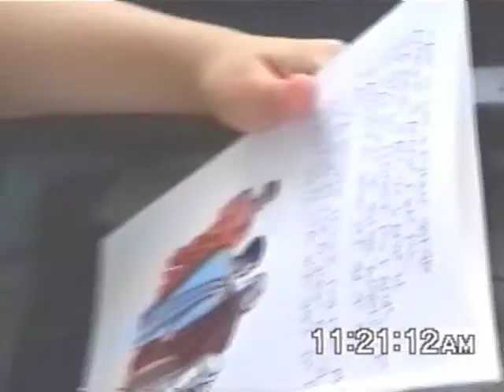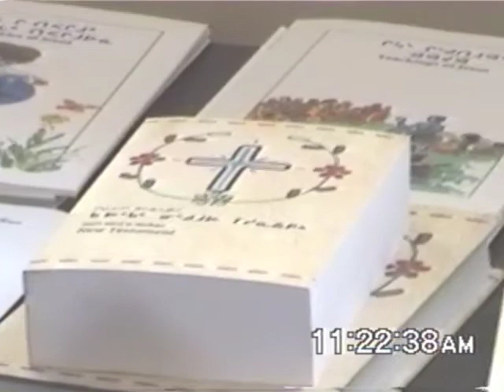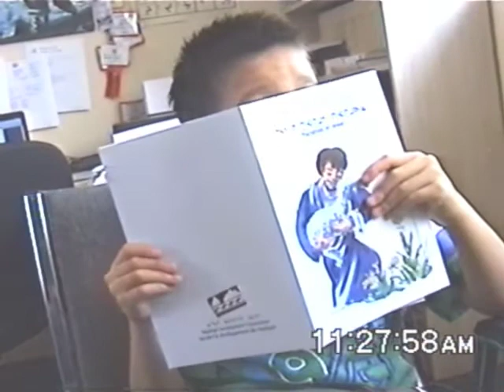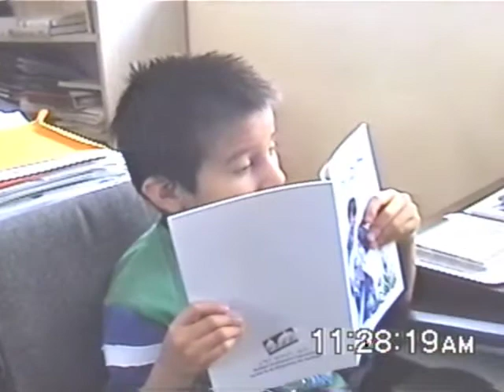The Good Samaritan in Naskapi by Kyle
Kyle reads the Good Samaritan story from the Walking with Jesus series (book 3) in Naskapi, the language spoken in the First Nation community of Kawawachikamach. Kyle is the grandson of Ruby Sandy-Robinson and he has been a great inspiration to her to keep her language strong.